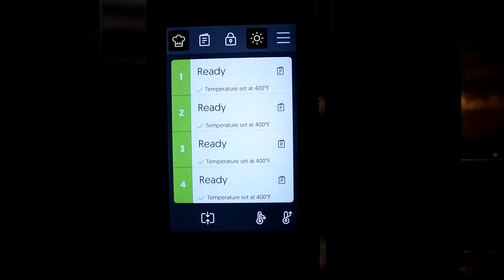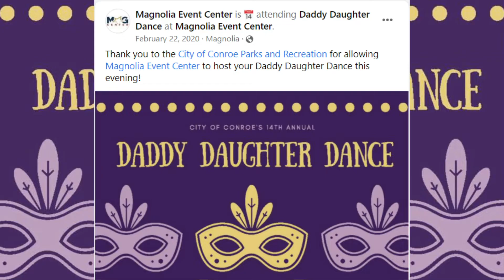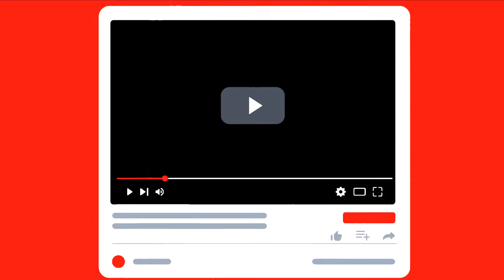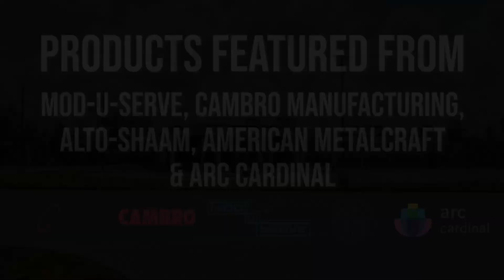Magnolia Event Center - The Kitchen Chronicles: On the Road with Chrane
At Magnolia Event Center, Mike Overman and his team deliver an exceptional experience every time with their inspiring customer service mindset, a love for the community, and personalized Serving Lines to maximize food quality and serviceability for groups. Watch this episode to understand how Mike purchases as a “steward of the taxpayer community,” trusting products from Mod-U-Serve, Cambro Manufacturing, Alto-Shaam, American Metalcraft, and Arc Cardinal.

Time to get back in the passenger seat for The Kitchen Chronicles:
On the Road with Chrane, Episode Two: Give Them the Pickle. Let's take a trip!